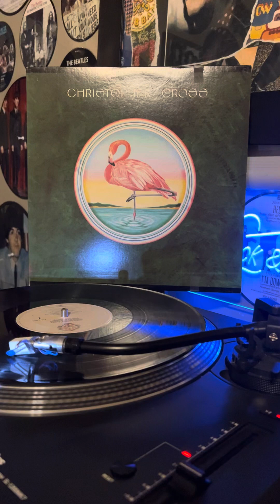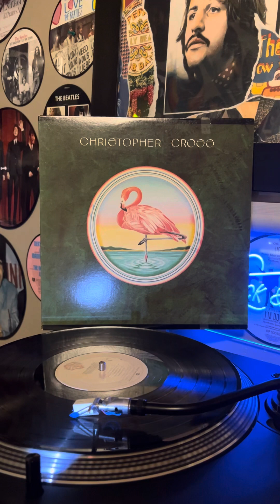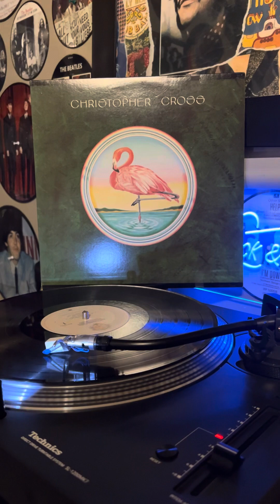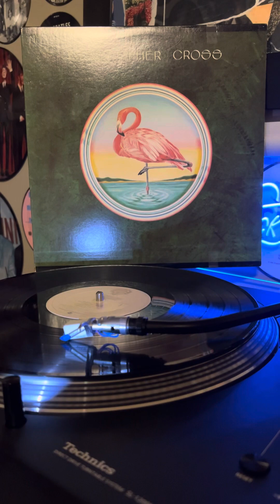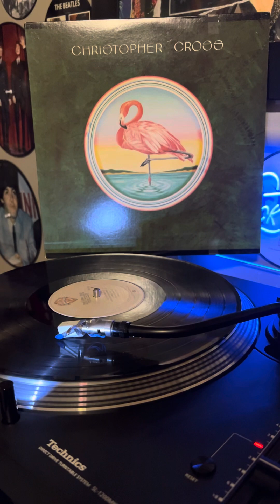Never Be the Same / CHRISTOPHER CROSS